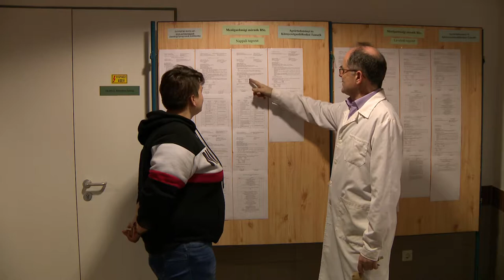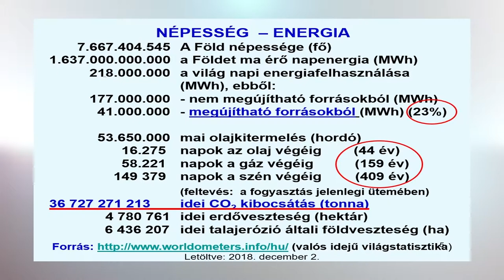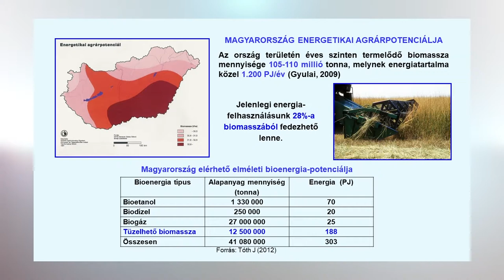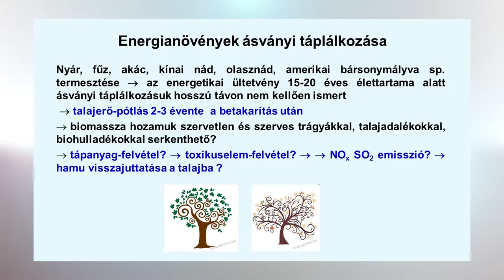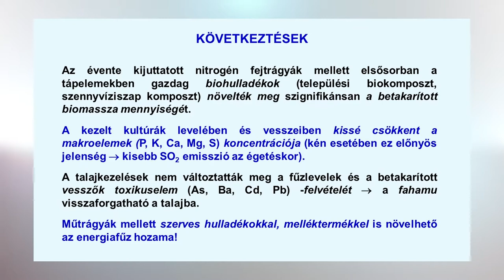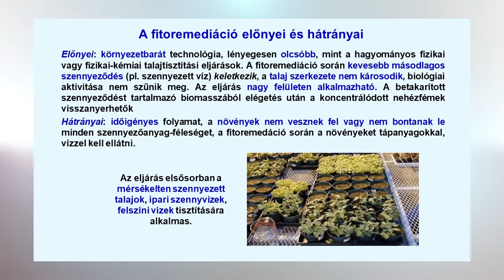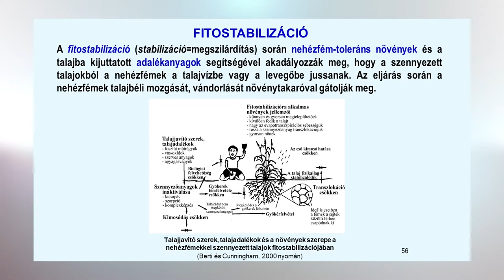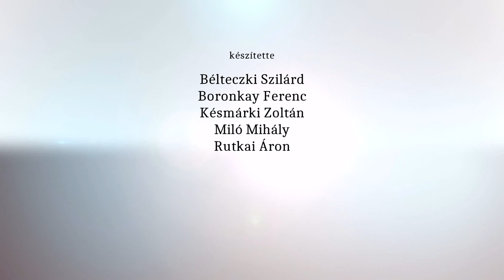Prof. Dr. habil. Simon László - Növényekkel a klímaváltozás és a környezetszennyezés ellen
Akadémiai Kaszinó 2019.